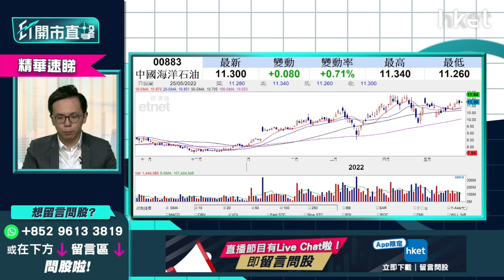【ET開市直擊】（精華）中海油883升逾2% 短炒咩價位食糊？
**重溫《ET開市直擊》中海油883升逾2%　短炒咩價位食糊？**